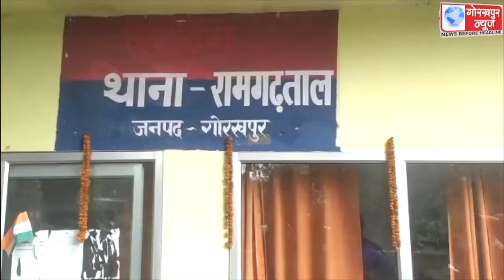चोरी की 07 बाइक के साथ दो शातिर चोरों को रामगढ़ ताल थाना की पुलिस ने किया गिरफ्तार, घटना का खुलासा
चोरी की 07 बाइक के साथ दो शातिर चोरों को रामगढ़ ताल थाना की पुलिस ने किया गिरफ्तार, घटना का खुलासा करते हुए एसएसपी ने कहा, अपनी शौक को पूरा करने के लिए करते थे बाइक की चोरी, भेजे गए जेल